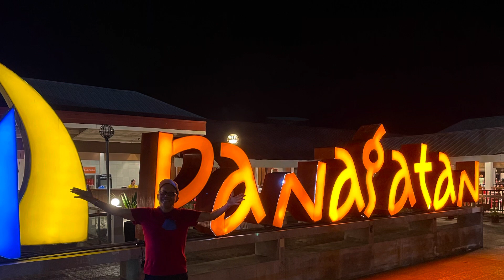Vlog #227 ❤️ PANAGATAN TREAT with MANOLING EVELYN & FRITZ